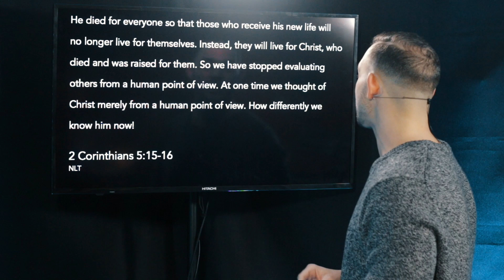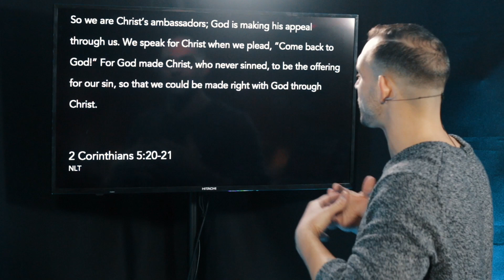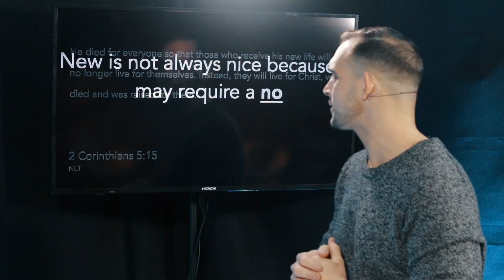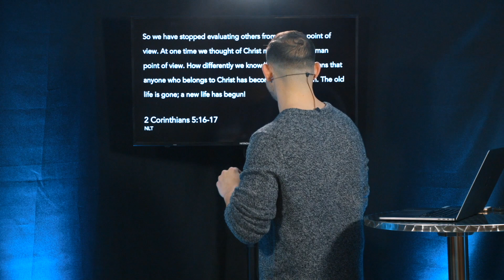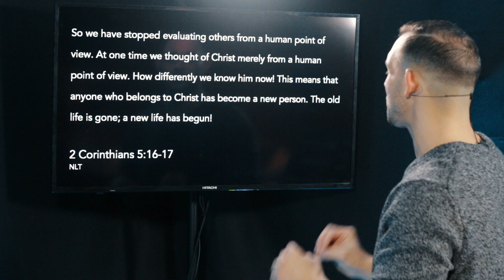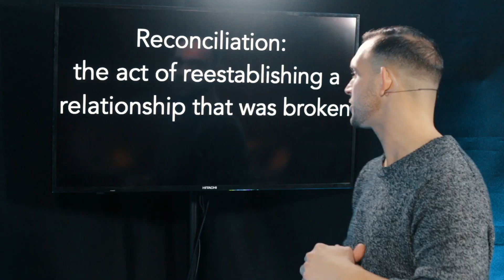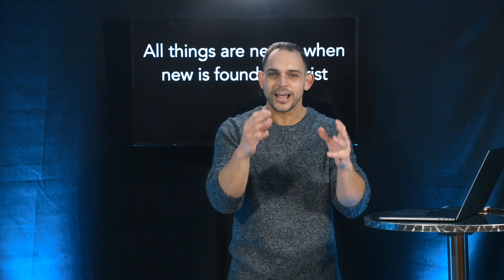All things new... // Kevin Timbro // Generation Church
Thank you for joining us for this online worship experience. Please use the link below to learn more about Generation Church as well as have access to materials for your little ones.

You can also choose to give through:
Text to give :
"GCReach" followed by any dollar amount to 77296
​(Ex. "GCReach 200")